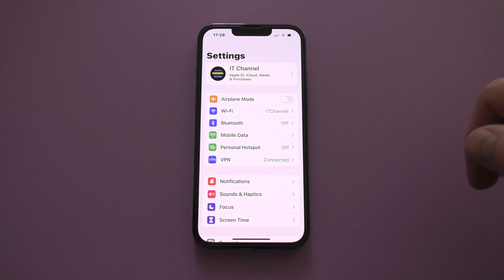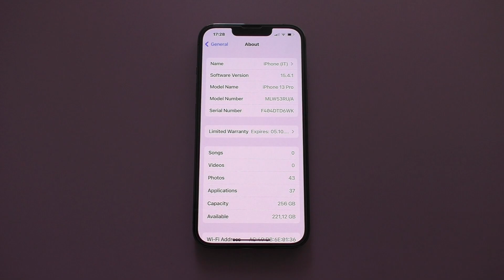Apple iPhone 13 Pro Fake Incoming Call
Apple iPhone 13 Pro Fake Incoming Call (Samsung Galaxy Dialer)